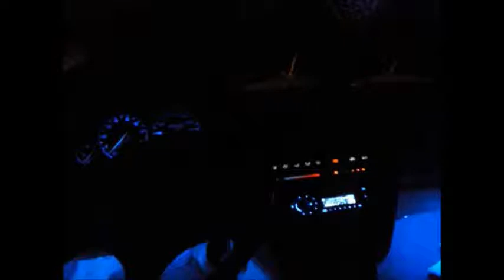Best Honda Prelude Tribute - FREE Piano Beat 2013